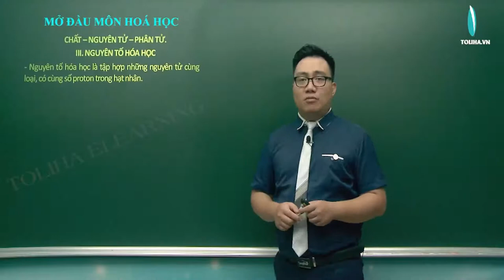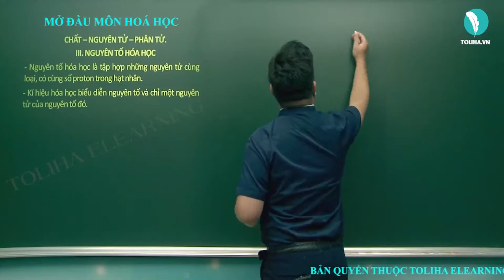Nguyên tố hoá học - Hóa Học 8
NGUYÊN TỐ HOÁ HỌC

- Nguyên tử khối là khối lượng của nguyên tử tính bằng đơn vị cacbon.
- Một đơn vị cacbon bằng 1/12 khối lượng nguyên tử cacbon.